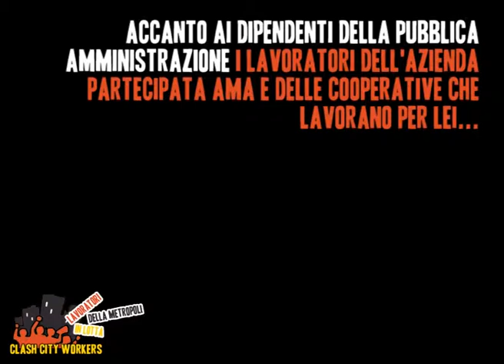[Roma] 19/06/14 Sciopero del pubblico impiego - Corteo USB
Per dare una risposta al tentativo di smantellamento del lavoro pubblico giovedì 19 si è tenuto lo sciopero generale di lavoratrici e lavoratori del pubblico impiego indetto dall'USB. In molte città d'Italia si sono svolti cortei e azioni di protesta con un discreto seguito. Anche a Roma alcune migliaia di lavoratori sono partiti in corteo alle 11:00 da piazza Bocca della verità e giunti fino al ministero della Funzione Pubblica per far sentire la loro voce.